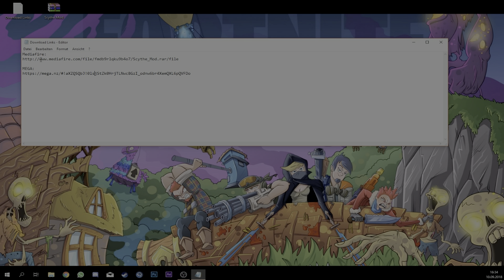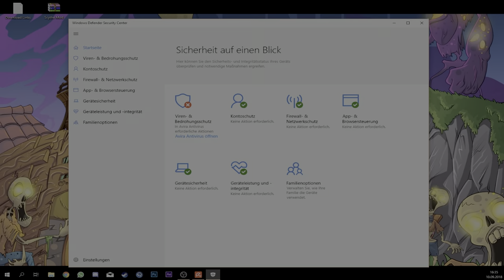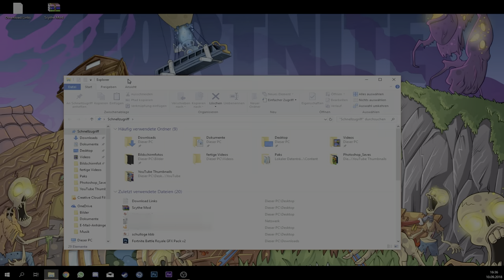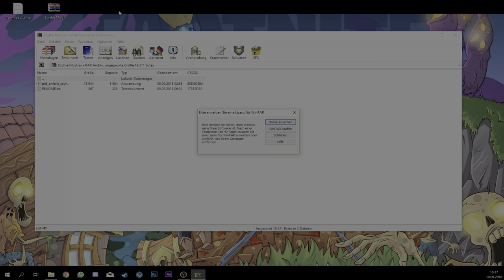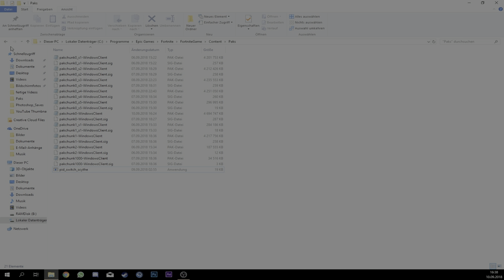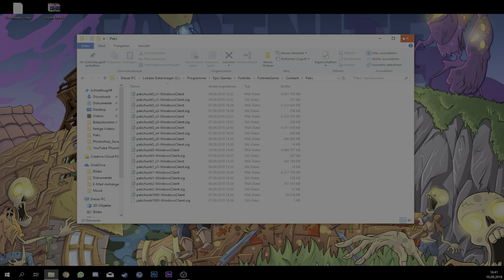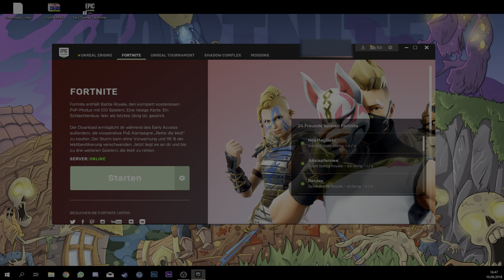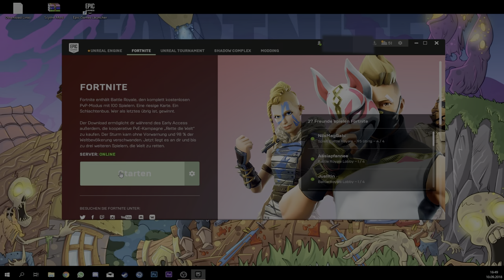😍 WIE man die SENSE + SOUND GRATIS bekommt! (Download Season 5) 😨🔥 Fortnite Battle Royale (Deutsch)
• Videobeschreibung•

In diesem Video zeige ich euch, wie ihr die Sensen Spitzhacke in Fortnite Battle Royale Gratis bekommen könnt. Folgt einfach den im Video genannten Schritten und ihr habt ihn nicht mal 20 min die Sense gratis. Was ihr dazu braucht erkläre ich im Video. Den Download-Link für das Programm findet ihr unter diesem Vorwort! Viel Spaß mit der Sense! :D

Download-Link (Scythe Mod V2)

• Videoinformationen:

• Inhalt:
- Fortnite

• Thumbnail:
--) selber (--

• Community Teamspeak/Server:
- ts.playfortnite.de

• PC
- Prozessor: Intel Core i7 6700k
- Grafikkarten: 1x Gigabyte GTX 1060 OC
- Hauptspeicher: 16GB DDR4 3600MHZ G.Skill Ripjaws
- Mainboard: MSI Z170A Gaming X3
- Festplatten: 550GB Samsung 850 EVO SSD |
- Soundkarte: TERRATEC AUREON 7.1
- CPU-Kühlung: Corsair Cooling Hydro Serie H110
- Fall: Corsair Obsidian Serie 750D
- Netzteil: Netzteil CORSAIR HX1000i

• Monitor:
- 1x BenQ RL2455HM: